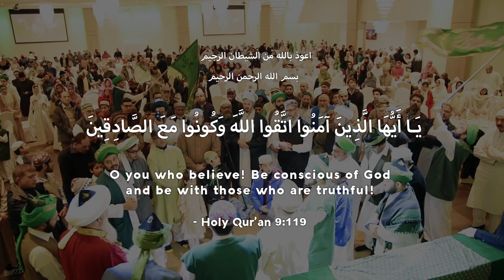PORN + your SOUL? Effects of Islamic Spirituality in Shaping ShaykhTALKS #57 Sufi Meditation Center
Effects of Islamic Spirituality in Shaping The Human Behavior

Your Soul on Porn? Islamic Spirituality Undoubtedly Shapes The Human Behavior.

Spiritual prevention and remedy for negative habits and behaviour, such as pornography or drug addiction, from world-renowned Muslim spiritual teacher Shaykh Nurjan.

Islamic Spirituality: the heart  the soul & the path to god” with Shaykh Nurjan Mirahmadi.

Check out new episodes of our globally-acclaimed tv show DIVINE LOVE 🎬🏆 hosted by world-renowned Islamic spirituality scholar SHAYKH NURJAN! Released weekly, insha'Allah!